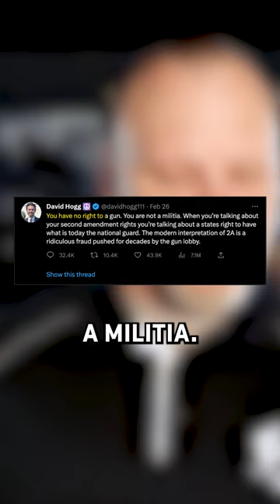He Says You Have No Right To Own A Gun?!